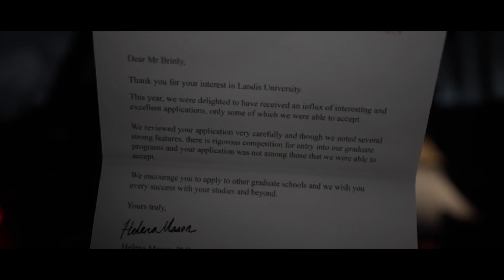[01] The Quarry - the beginning of a horrific horror story.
Today I'll be giving you The Quarry Gameplay Special.
Watch as a bunch of teens volunteer at a summer camp but then something goes terribly wrong as they try to survive Hackett's Quarry.

Join the Family as I become the next CoryxKenshin, Markiplier, Pewdiepie, etc... this is just the beginning.

I'm just a 22-year-old living in Tennessee. Trying to chase my dreams. I make entertaining videos, game a lot, have outrageous friends, and have a blooming sense of humor. This is my journey.

Watch me play the horror game, the Quarry as
 travis hackett, abigail blyg, emma mountebank, dylan lenivy, laura kearney, and more...